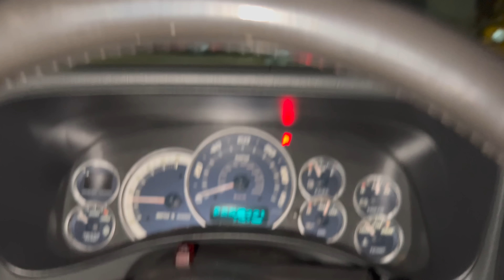CALLED OUT PROJECT TORQUE TO SOME MONEY RUNS!!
GO COP SOME MERCH @ MDMCERTIFIED.COM